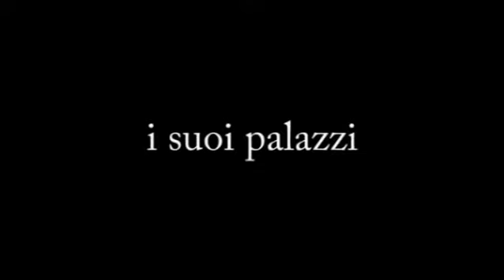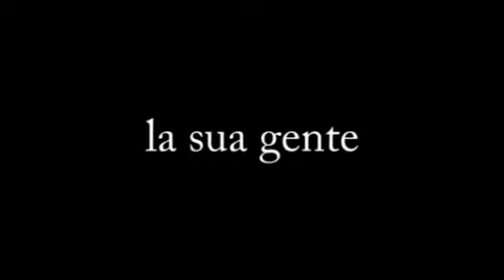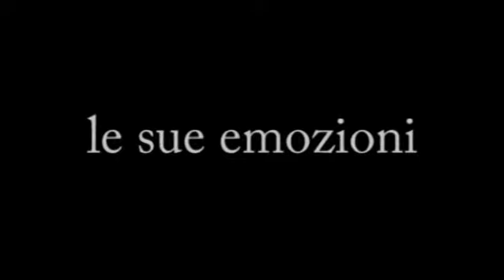Promo Palio di Ferrara 2006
realizzazione video master multimedia (ferrara)